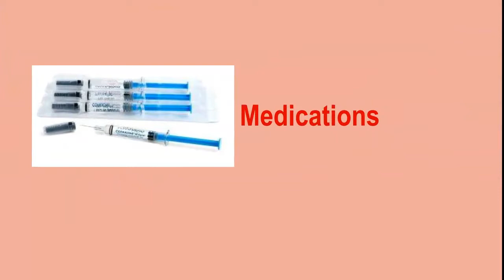Having MS means always being prepared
Am I a prepper? I didn't used to be, but over the years, my MS has made it necessary to be prepared. How about you - do you find the same thing to be true of yourself?